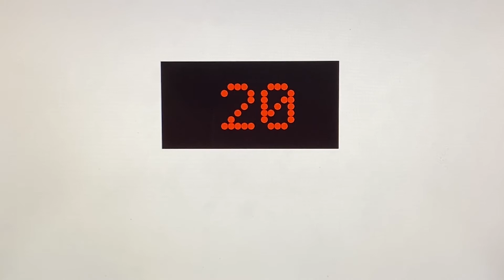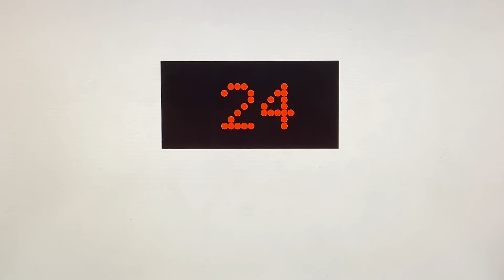Animated: MontgomeryKONE Traction Service Elevators @ Hyatt Regency Galleria Mall - Elevationville